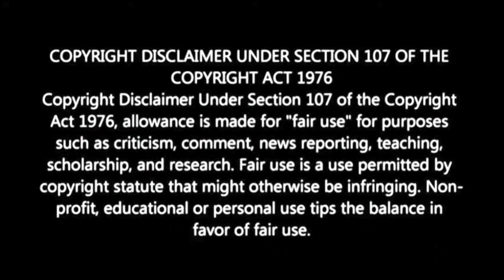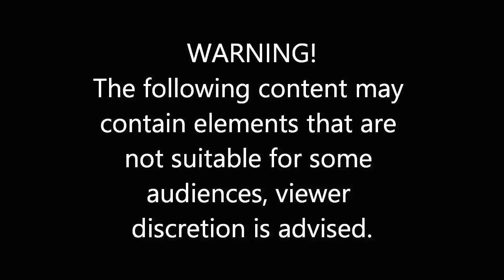Goosebumps : Season 1 Episode 5 Reader Beware - Reaction